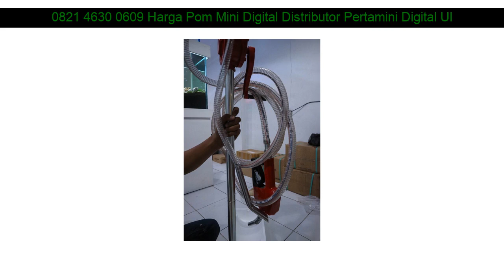0821 4630 0609 Harga Pom Mini Digital Distributor Pertamini Digital Ulujami Pemalang Jawa Tengah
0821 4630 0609 Harga Pom Mini Digital Distributor Pertamini Digital Ulujami Pemalang Jawa Tengah

Beberapa fasilitas Distributorpertamini.com yang akan kami berikan kepada anda :

- Professional
- Praktis
- Terpercaya
- Gratis Biaya Pemasangan
- Gratis Pengiriman
- Design Stiker

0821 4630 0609 Harga Pom Mini Digital Distributor Pertamini Digital Gunem Rembang Jawa Tengah: